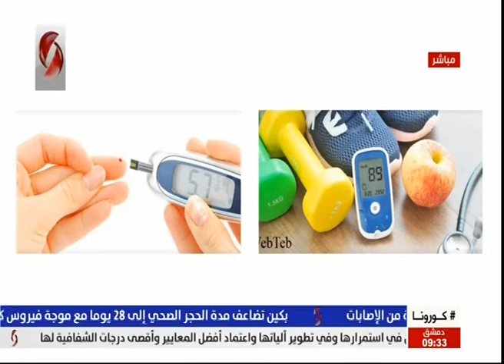د. ريتا أسعد - اختصاصية في أمراض الغدد الصم و السكري | صباحنا غير 2020/7/3